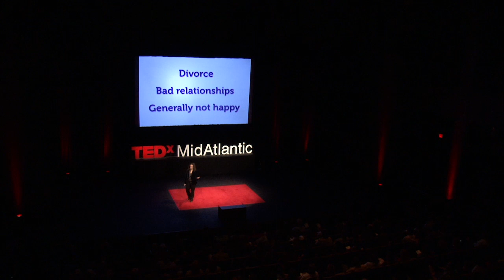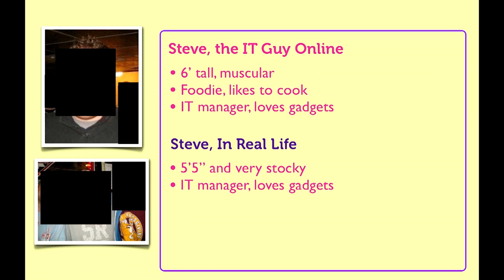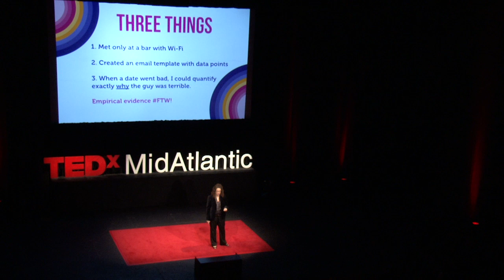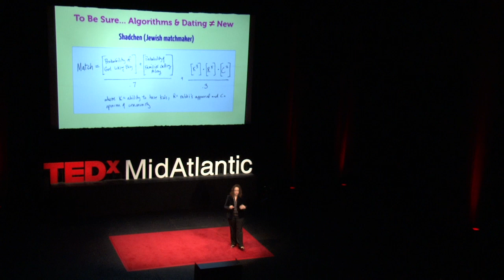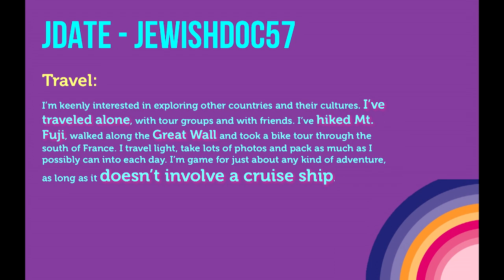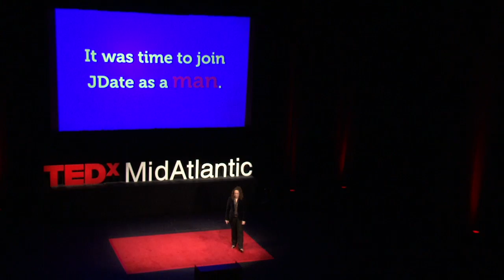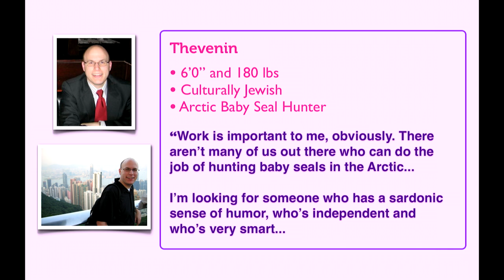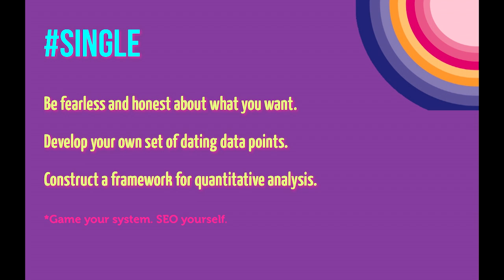How I gamed online data to meet my match: Amy Webb at TEDxMidAtlantic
Amy Webb is the CEO of Webbmedia Group, which studies disruptive technologies and advises a worldwide client base of Fortune 100 and Global 1000 companies, government agencies, media organizations and foundations. Amy judges many of the emerging tech awards and serves on a number of boards, including SXSW Accelerator and Online News Association. Her new book, "Data, A Love Story: How I Gamed Online Dating to Meet My Mate" (published by Penguin) is available for preorder now and launches nationally in bookstores on January 31.